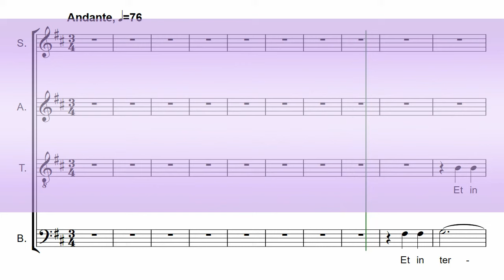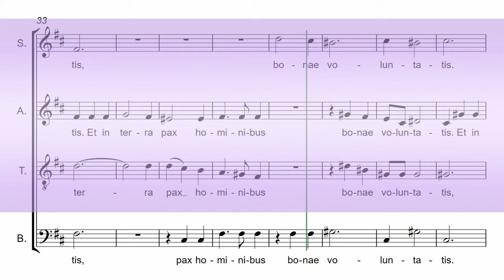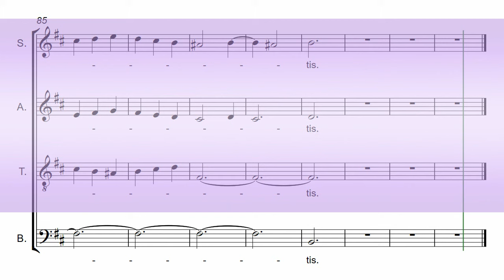Vivaldi's Gloria Part 2 - Et in terra pax - Bass Chorus Rehearsal Aid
For Vivaldi's Gloria - RV. 589 - Part 2 - Et in terra pax

CHORD PERFECT "MASTERCLASS" CHORUS REHEARSAL AIDS:
Enhanced features include: